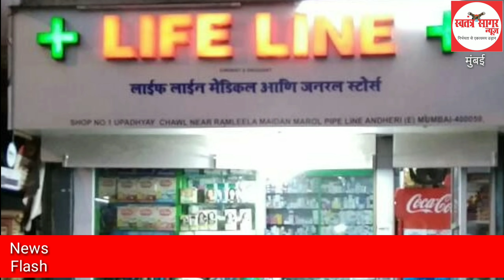Mukhyakhabre Mumbai Swatantra Sagar News